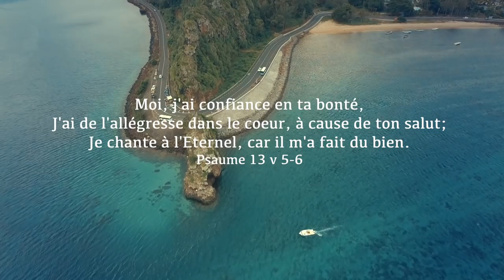Home in Worship with France Moncoquet | Worship Medley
Home in Worship session with France Moncoquet from Reunion island actually living in Lyon, France.
We were so blessed to have her in our midst worshiping along with her anointed and powerful voice.
May God bless you through this worship medley.

Vases d'argile (Broken Vessels) Hillsong
Je te donne mon coeur (Luc Dumont)
Way maker (Sinach)
Le nom de Jesus (Sinach)

Lead and backing vocals: France Moncoquet
Music & video : Emmanuel Sidien

Videography: Stephanie Sidien

Recorded @ MUSINNOVATION STUDIO, MAURITIUS on 06.11.18